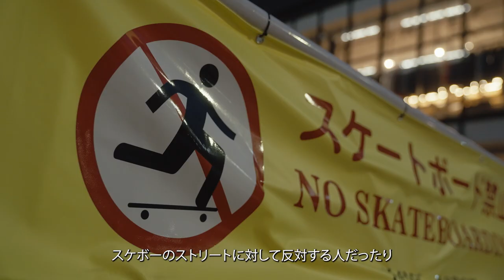Yuto Horigome | Play New | Nike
プロスケーターの父の影響で6歳から自然とスケートボードの虜になった堀米雄斗 🛹👨‍👦
アメリカに渡り、本場のカルチャーと空気に刺激を受けながら、世界を代表するスケーターのひとりへと成長を遂げた✨🌎
スケートボード界にとってもエポックメイキングな瞬間となるであろう夏の大会を前にしたいま、競技とストリートとしてのスケートボードを追求しようと新しい夢を追う💪

Professional skater Yuto Horigome fell in love with skateboarding at the age of 6, influenced by his father🛹👨‍👦
Now, after moving to 🇺🇸 he has become one of the world's leading skaters, inspired by American SB scene✌🏻
He is now pursuing his new dream of skateboarding both competitively and on the street 💪